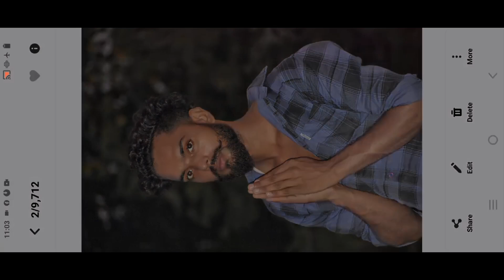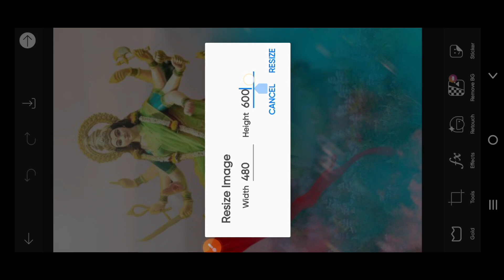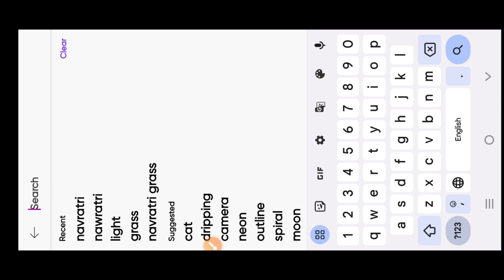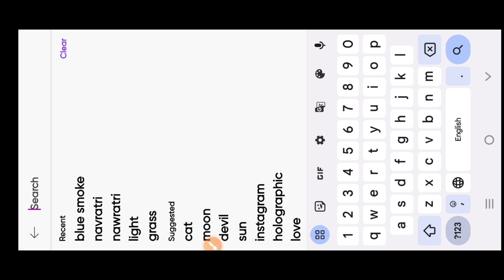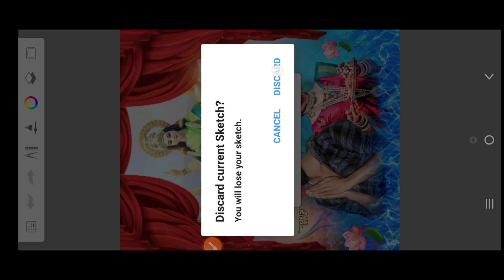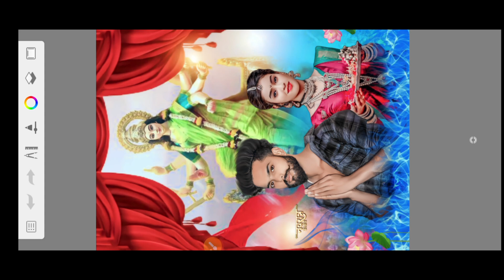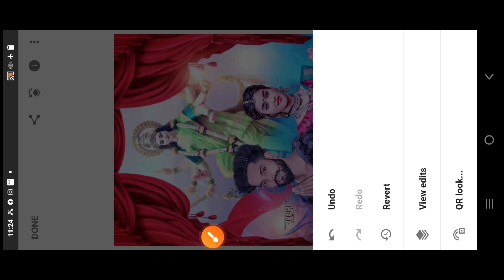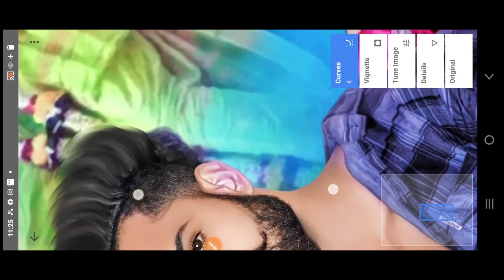Navaratri Photo Editing || Durga Puja photo Editing || Navratri Special Photo Editing|| face smooth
photo Editing
snapseed Editing
snapseed photo Editing kaise
snapseed Editing